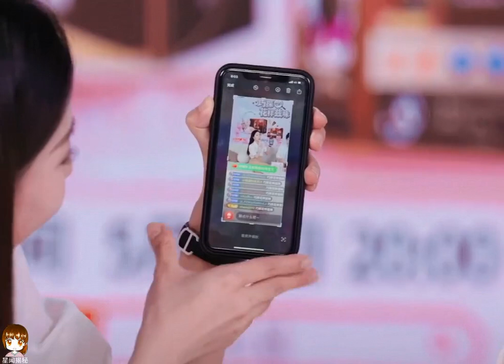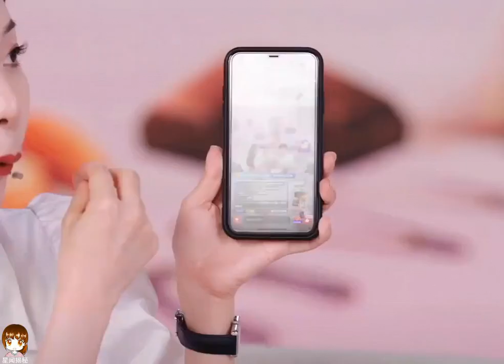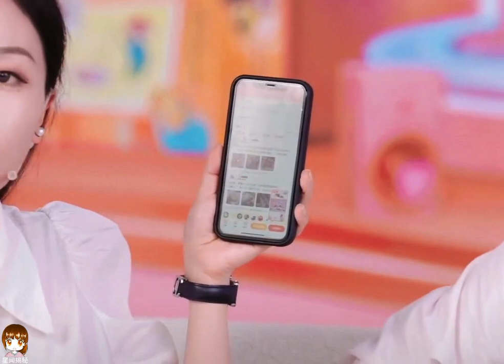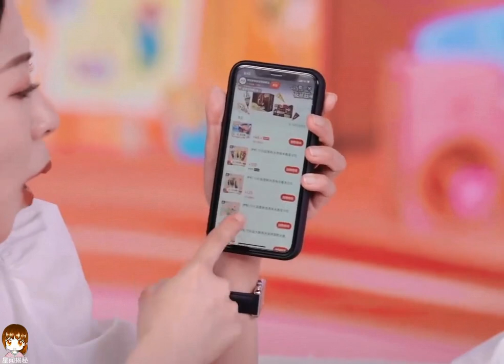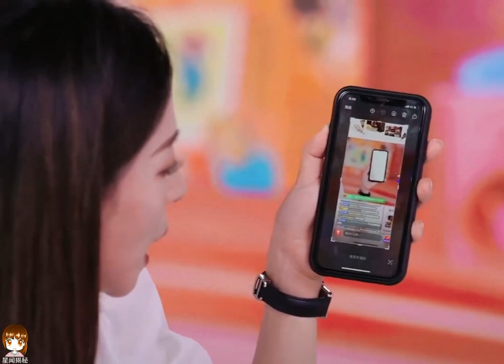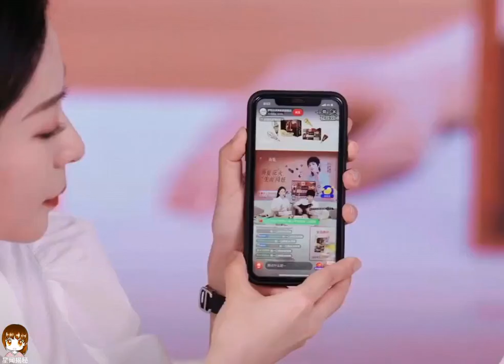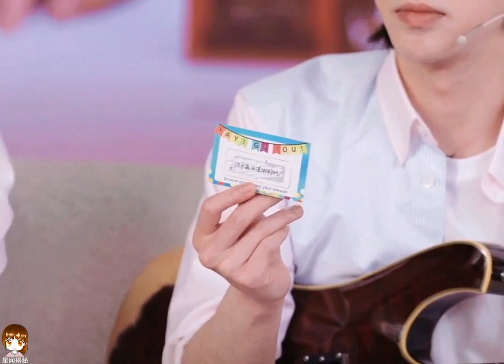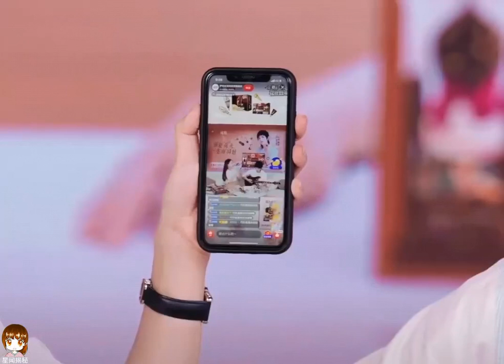華晨宇2022/5/27“巧樂玆品牌活動”直播全程【Hua Chenyu】